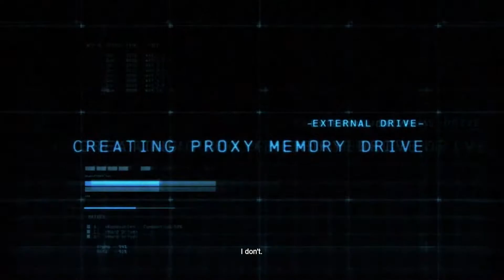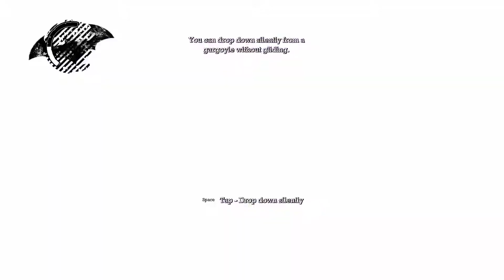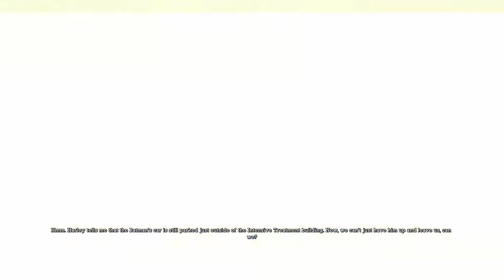Batman Arkham Asylum Hindi Gameplay | Scarcrow Is Back | PC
This Video Contains The Following Missions:

Exploring Arkham Island
The Medical Facility
The Scarecrow

About Batman Arkham Asylum:

After the Joker breaks free from his imprisonment and takes over the entire facility of Arkham Asylum, Batman finds himself having to come against some of his greatest enemies and several inmates as he sets out to stop the laughing clown of destruction Joker.

Time Stamps:-

0:00 - Glimpse
0:27 - Story Explanation Part 2
2:14 - Find Frank
3:55 - Scan The Area
4:22 - Follow The Alcohol Traces
4:51 - Harley Quinn
5:31 - Climb
7:04 - Fight
9:08 - LOL
9:58 - Clear The Area + The Riddler
12:32 - Talk
13:22 - The Asylum
14:58 - Find The Batmobile
16:18 - Its Knockout Time
16:50 - The Batmobile
17:17 - Scan The Area
17:46 - Follow The Tobacco Traces
18:53 - Fight
19:43 - Find A Way Inside The Medical Facility
20:52 - Clear The Area
22:11 - Talk
22:48 - Save Dr Young
25:15 - Save Dr Chen
27:32 - Save Dr Kellerman
29:41 - Get Into The Elevator
31:04 - The Scarecrow